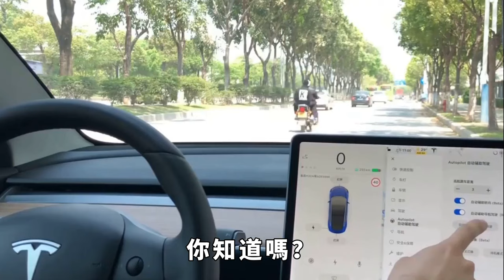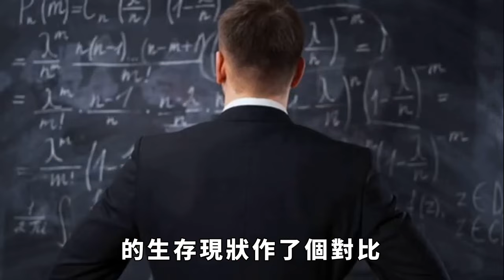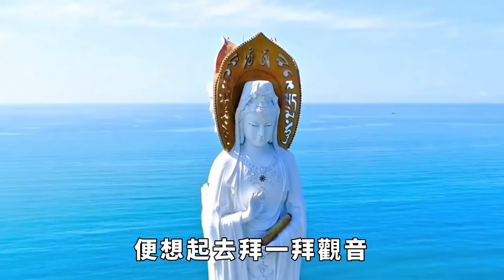古代窮人每天吃什麼？別被電視劇騙了，換做是你一天都撐不下去【硬核王探長】歷史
一年忙到頭，豐產不豐收。
這可能就是對古人日常勞作的最好概括。在古代，中國的大量人口是農民。貴族和中上層人口僅占很小的部分。但他們之間的生活、經濟和社會地位等各方面卻相距甚遠。
農民的生活異常艱苦，絕大多數人非常貧窮。他們生活在小村莊，夜以繼日地工作，幾乎不擁有土地，只能租借富人的土地進行耕種，每年還要上交租金和谷物。
對於貧窮的農民來說，他們的飲食匱乏且單一。那麽，他們每天都會吃些什麽，你知道嗎？